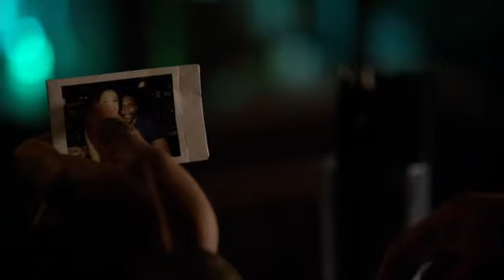The Originals 2x17 (Eva tries to kidnap Hope)